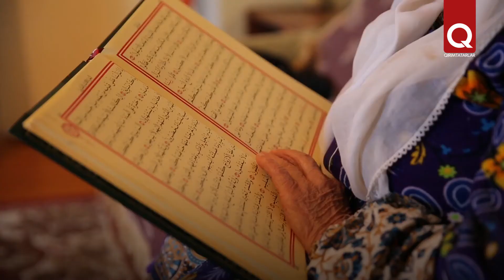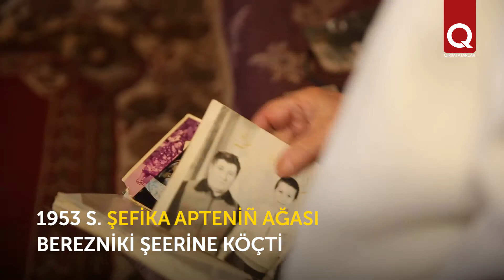Şefika Ablâmitova içün sürgünlik badem tadını taşıy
Şefika Ablâmitova doğma Qutlaq köyünden. Cürgünlik vaqıtında, o, sadece 7 yaşında edi. Lâkin o deşetli geceni yahşı hatırlay. Sovet soldatları 8 balalı qorantanı öldürmege kelgenlerini tüşüngen anası, iç olmadı bir balasını qurtarmağa tırışqan edi. Şefikağa badem teregine çıqmağa buyurdı. O vaqıttan berli Şefika bita içün badem - asret ve büyük qayğınıñ tadını taşıy.